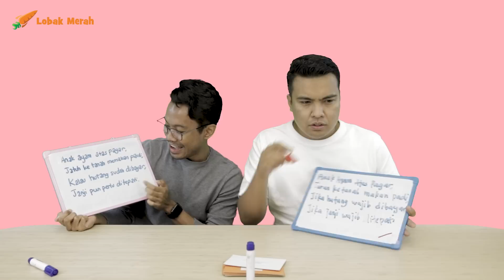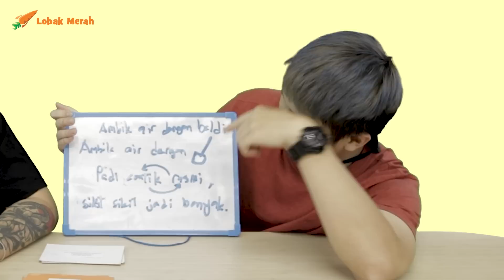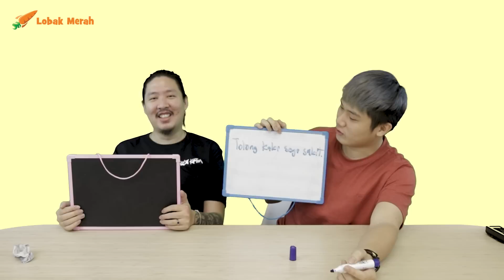Teka Pantun Direct Translate!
Berdekah jugak sebenarnya bila dah direct translate kat Google! Yang penting, mencabar gila so takde sesiapa boleh acah terer kali ni! 😂